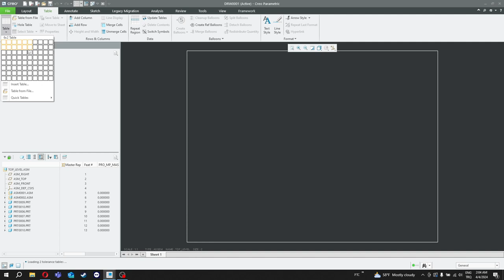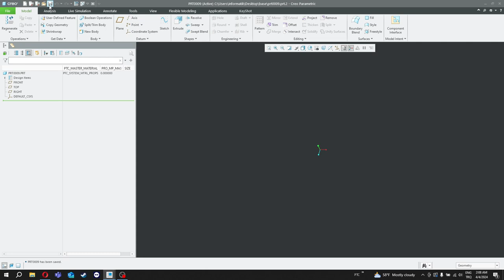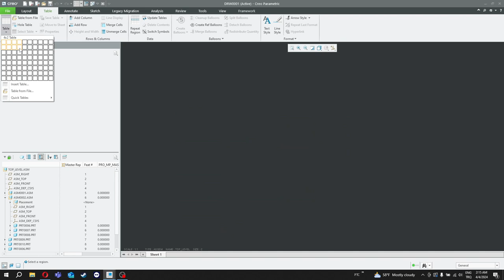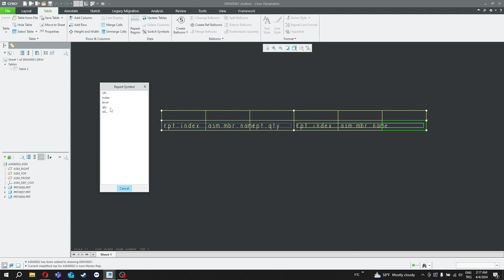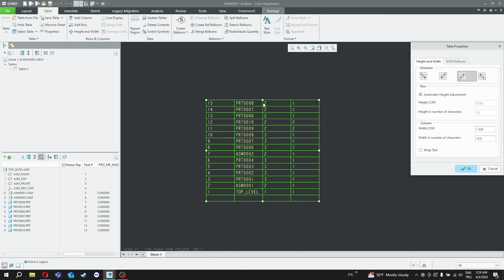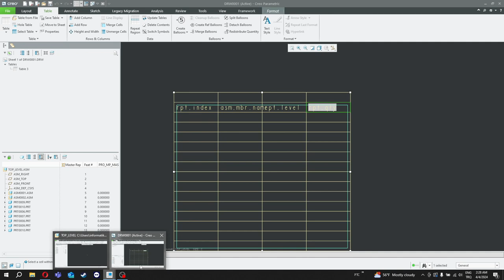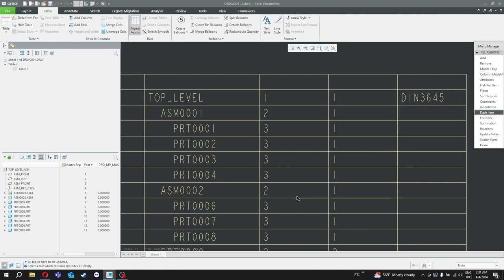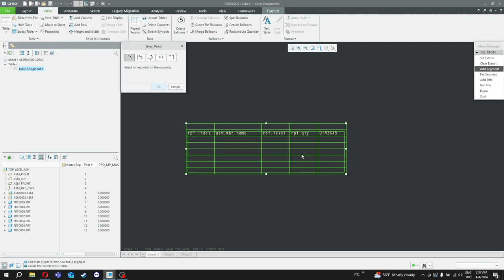Repeat Region İle BOM Listesi Oluşturma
Repeat Region ile tasarımlarınızı daha hızlı bir şekilde düzenleyebilir ve BOM (Bill of Materials) listelerinizi otomatik olarak oluşturabilirsiniz. Böylece, ürünlerinizin prototiplerini oluştururken veya seri üretime geçerken zaman kazanabilirsiniz.
Videomuzda, Creo'da Repeat Region komutu ile teknik resim ortamında malzeme listenizi oluşturabilir ve gerekli manipülasyonları gerçekleştirebileceğiniz kullanım kolaylıklatına yer verdik. İyi seyirler.